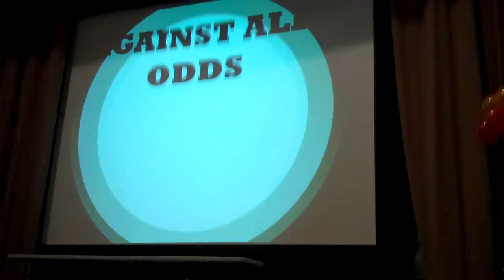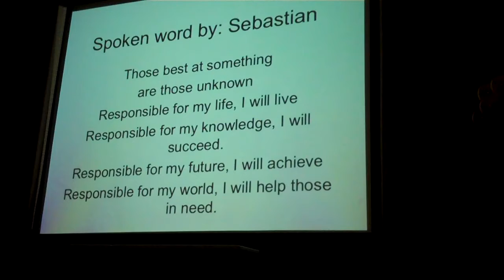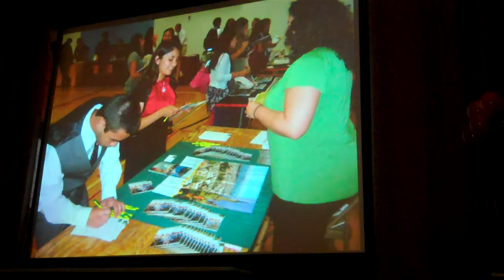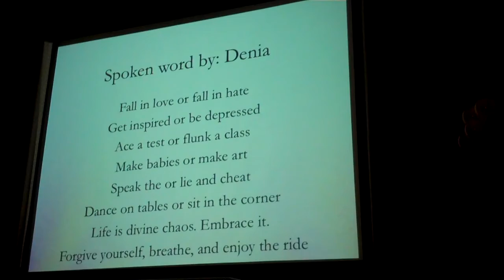SAI 2011 SSU Team Against All Odds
Against All Odds present their video at the Celebration of Students on August 7 2010.